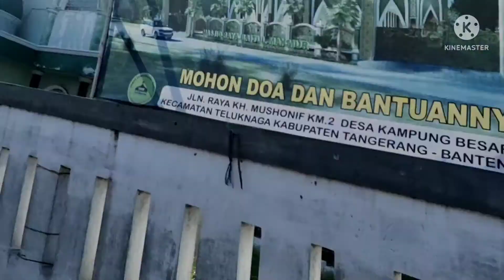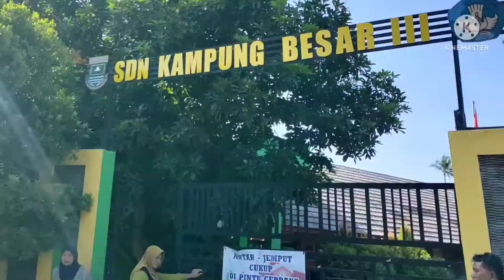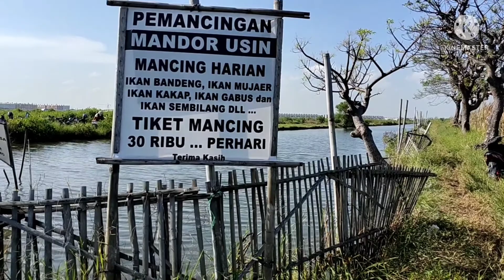Rute menuju empang pemancingan mandor usin kampung lemo/empang harian 30 ribu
Assalamualaikum selamat siang teman2 dan saudara2 ku semuanya di manapun berada,alhamdulillah siang hari ini saya mau meng upload video youtube kami,untuk para teman2 dan saudara2 yang ingin datang ke tempat empang pemancingan mandor usin yang terletak di kp lemo,dan semoga video ini bisa membuat pengetahuan teman dan saudara agar bisa sampai ke tujuan nya.dan juga busa menjadibhiburan di rumah anda.Terimakasih jangan lupa bantu kami dengan mengetik.Like comens dan subscribe nya ya🙏🤗